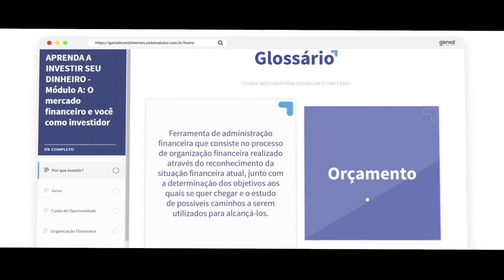Conheça a Genial Educação!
Lançamos a Genial Educação. Em parceria com a Estácio e o apoio da B3 em diversos cursos, criamos uma plataforma completa, 100% digital, com conteúdo para todos os níveis de conhecimento.

E tem mais, para saber todas as novidades em primeira mão, além de receber cupons de desconto e até cursos gratuitos, participe do nosso canal EXCLUSIVO no Telegram

Aprenda, pratique e invista! 😎